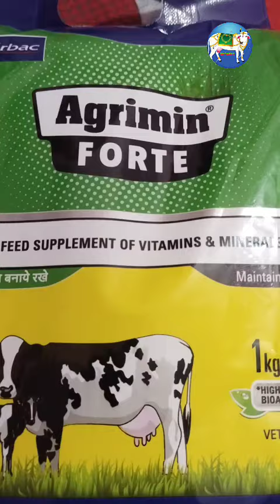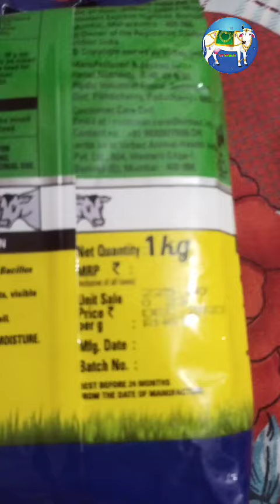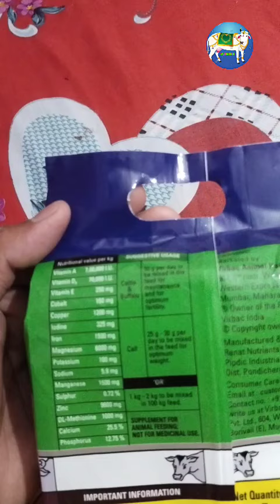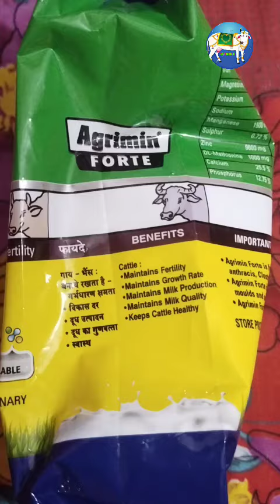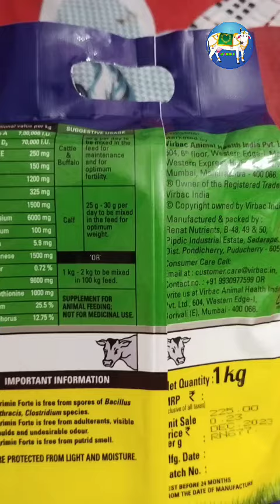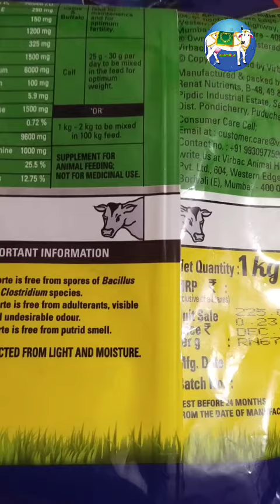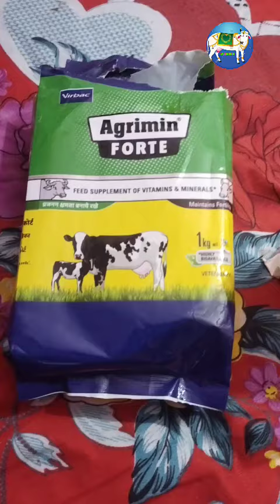गाय के बच्चा देने के बाद ये बाली दबाई देना चाहिए किसान भाइयों।